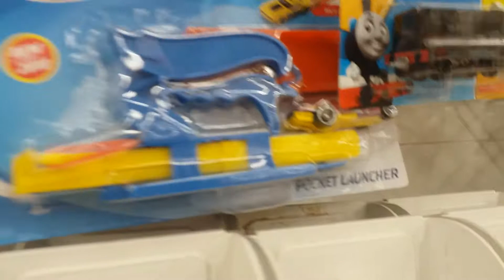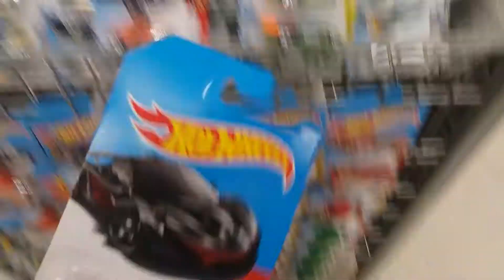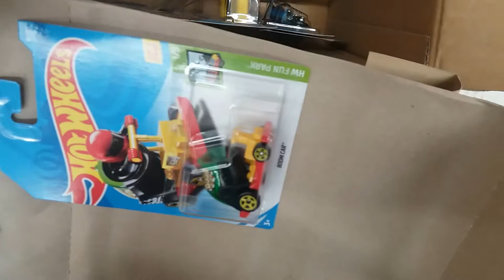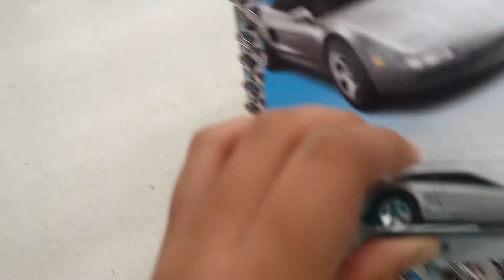Vlog Hunting-Eaon Big Seberang Jaya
Bye😃😃